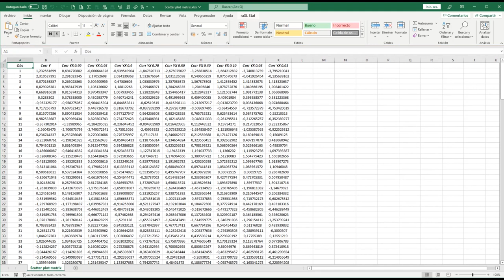Scatter plot matrix in Excel with raXL Stat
+ Creating a Scatter Plot Matrix in Excel with coefficient of determination R2
+ Creating a Scatter Plot Matrix in Excel with Normal Curve
+ How to Analyze Data with Scatter Plot Matrices diagonal
+ Using raXL Stat to Enhance Excel Scatter Plots
+ Visualizing Data: Scatter Plot Matrix in Excel